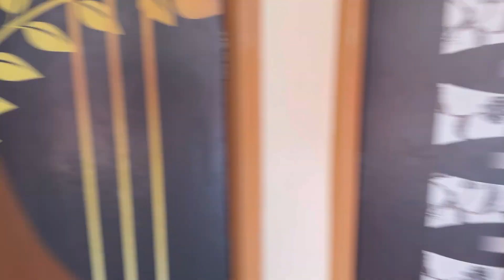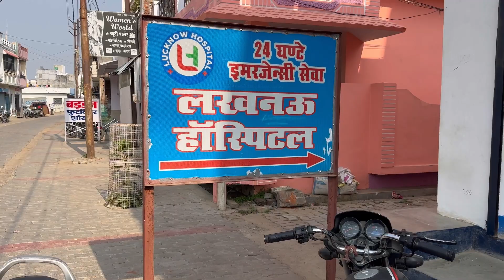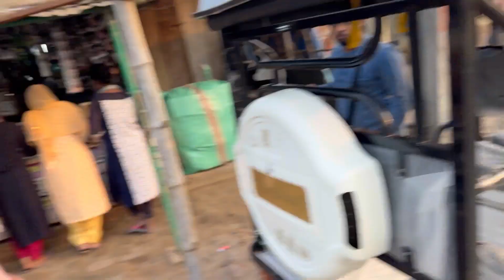ससुराल चले हम 😊 | Sanjana Ho Gyi Humse Durr 😔 | Mr & Mrs Rv | Vlog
Sanjana ko uske ghar chod aye